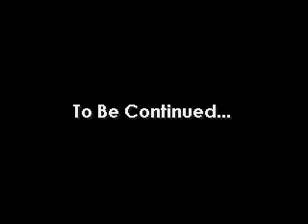Don's Get Lonely 2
Don's Get Lonely Too(My Proposal)
Written and Produced By: Jb The Don
Directed and Edited By: Jb The Don
Carolina south Musik